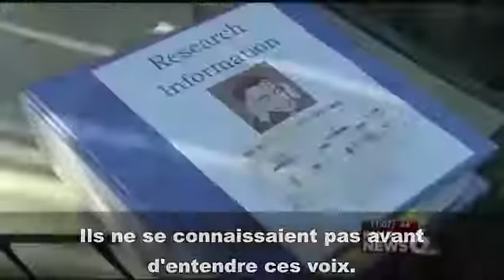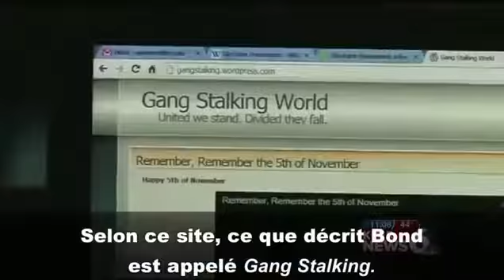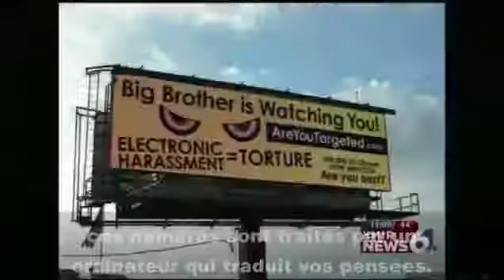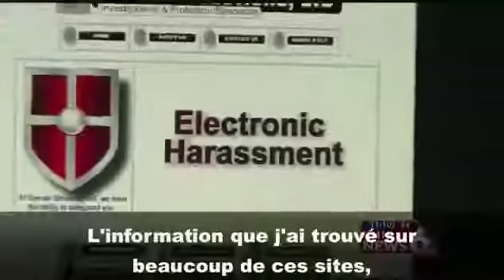Entendre des voies sans être schizophène ; Témoignages de victimes US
Entendre des voies sans être schizophène, technologie de la psychotronique gérée par des criminels.